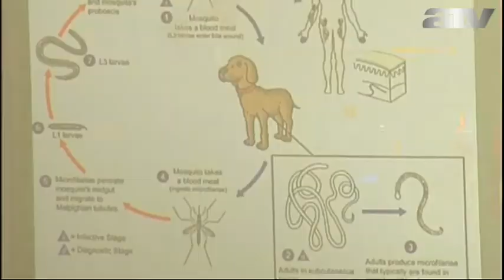Óriási szúnyoginvázió jön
Óriási szúnyoginvázió várható a korábban elöntött területeken, és itt a kullancsok is megjelennek.